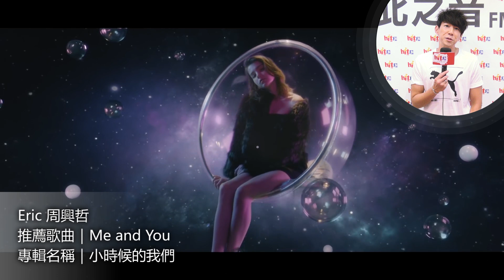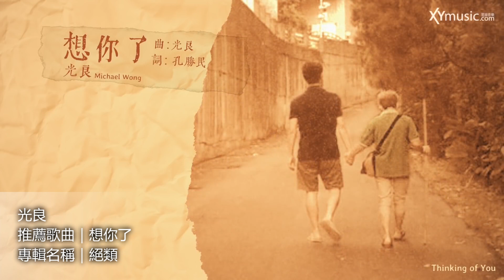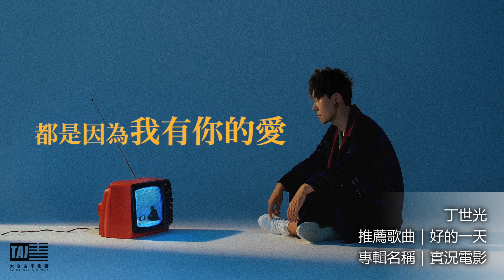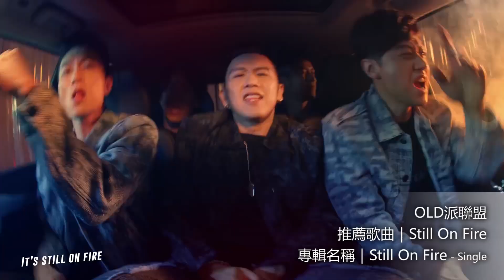【官方APP】Hit Fm中文強力推薦：2020-0427期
擁有最多音樂及娛樂資訊，還有很多好吃好玩的獨家好禮，全部都在Hit Fm官方APP！